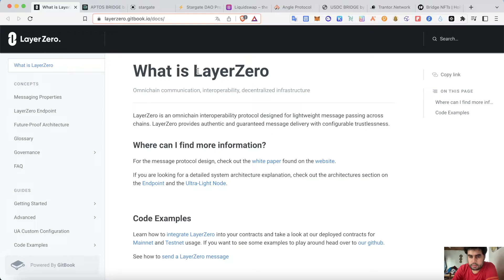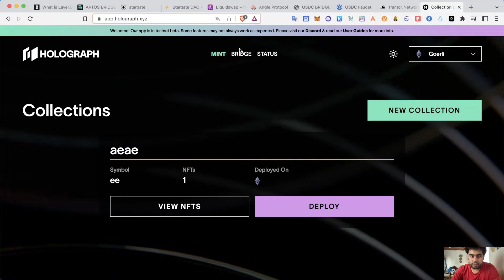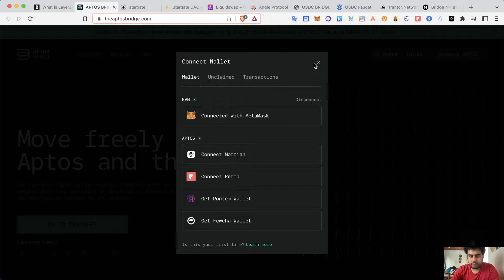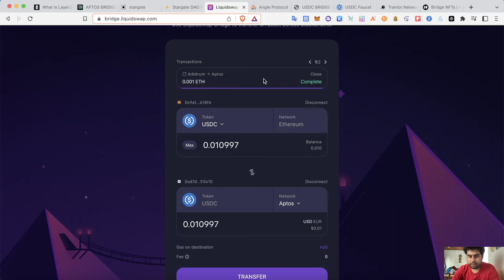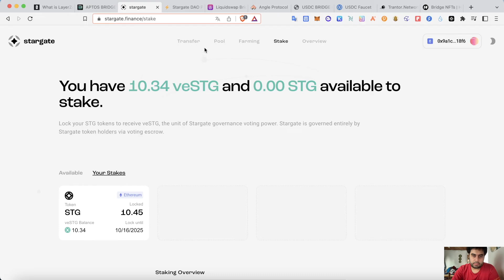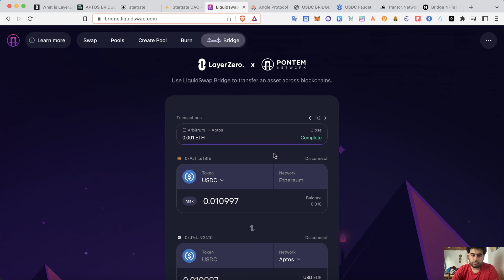LayerZero Üzerinde Bulunan Bazı Protokoller (LayerZero Airdrop Yapar mı ?)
Merhabalar arkadaşlar bu videoda layerzero üzerinde bulunan bazı protokollerden bahsedeceğim. Layerzero blok zincirleri birbirine bağlayarak birlikte çalışabilirliğini sağlamayı hedefleyen protokol. Videoda hem mainnette hem de testnette işlemler yapıyor olacağız.